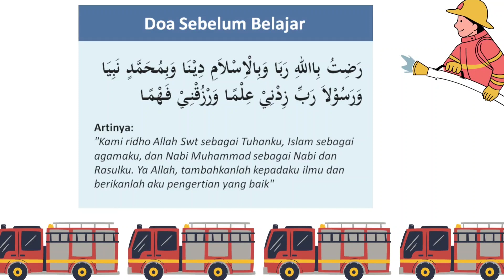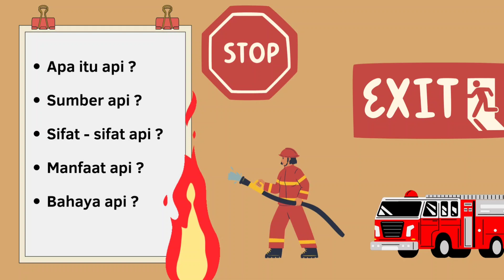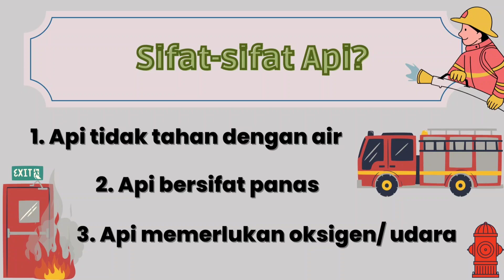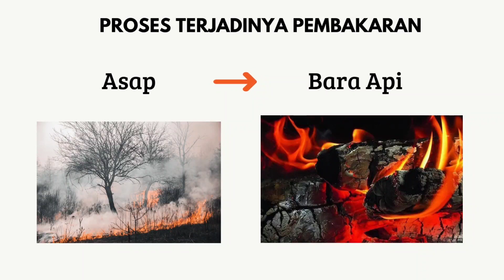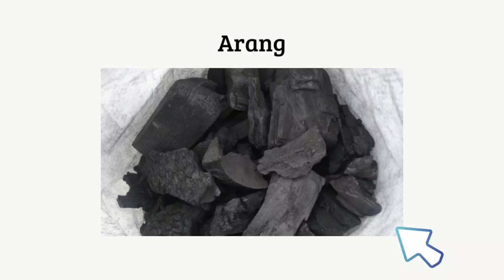" Mengenal Api "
Memenuhi Tugas Media & Sumber Belajar PAUD

Dosen Pengampu:
1. Sri Widayati S. Pd., M. Pd.
2. Dewi Komalasari S. Pd., M. Pd.

Nama : Noviyanti Fauziah Rahmadani
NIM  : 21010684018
Kelas : 2021 Ap